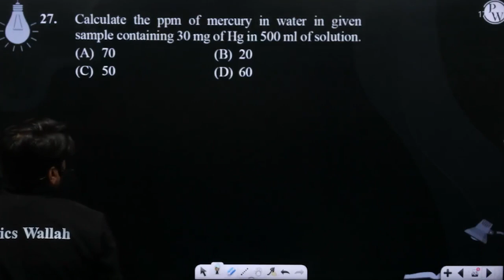Calculate the ppm of mercury in water in given sample containing 30 mg of Hg in 500 ml of soluti....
Calculate the ppm of mercury in water in given sample containing 30 mg of Hg in 500 ml of solution.